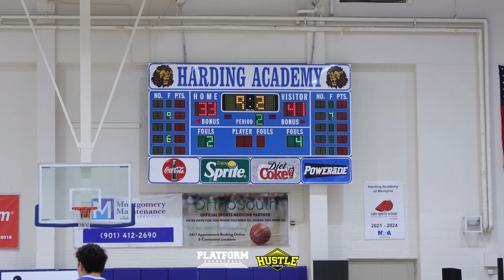ELI & ISAAC ELLIS TAKE MEMPHIS BY STORM !! MORAVIAN PREP IS NICE!! FT KOHL ROSARIO